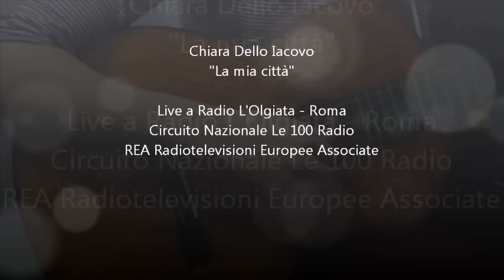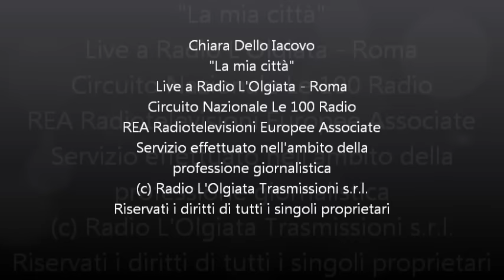Chiara Dello Iacovo - La mia città (Live Radio L'Olgiata)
CHIARA DELLO IACOVO dopo The Voice, Musicultura e Sanremo Giovani esce su etichetta Rusty Records con un nuovo album anticipato dal singolo "Vento" e "La mia città" eseguito live negli studi romani di Radio L'Olgiata gruppo Le 100 Radio. Da grande professionista riesce anche a far suonare incredibilmente il nostro chitarrino in pregiato legno ricavato dagli scarti dei mobili Ikea.
Riservati i diritti di tutti i singoli proprietari
Servizio effettuato nell'ambito della professione giornalistica